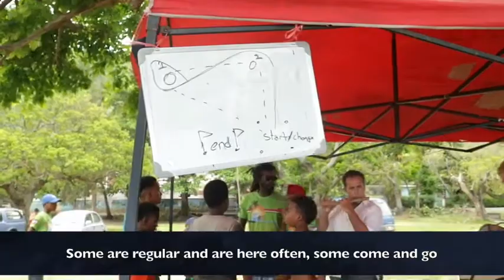Ti Regate Sailing School 2020